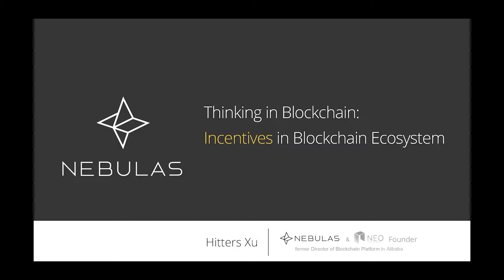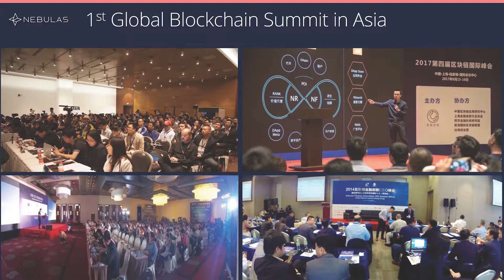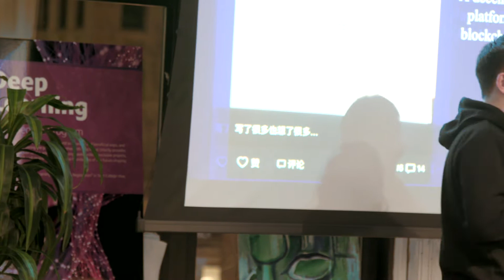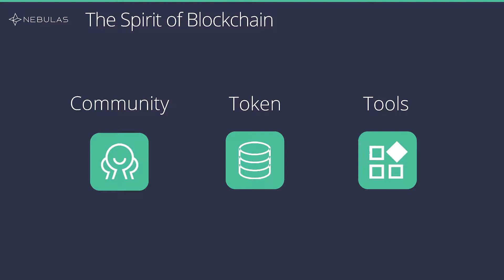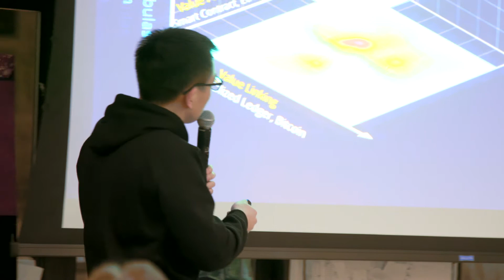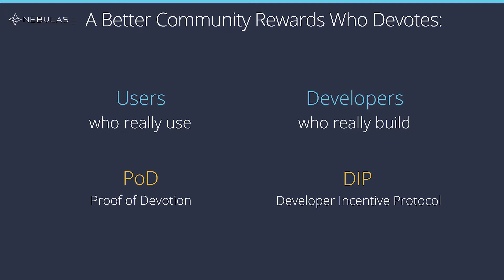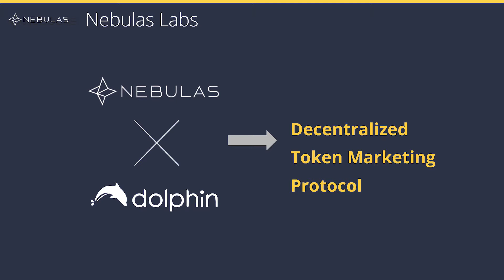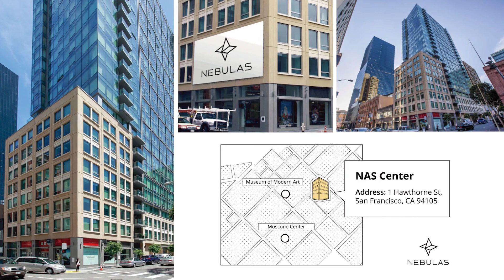NYAI Presents: Nebulas | Thinking in Blockchain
Nebulas (nebulas.io) is a next generation blockchain with a decentralized platform providing a search framework for all blockchains. Nebulas is an open source public chain. Through its own technological innovations, Nebulas is committed to expanding the boundaries of blockchain technology and building the next generation of blockchain ecosystems.